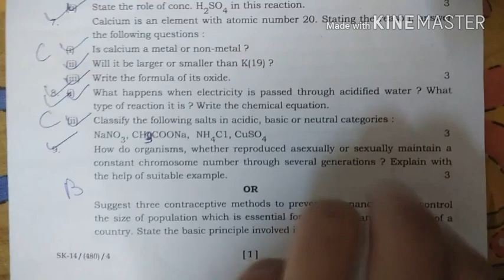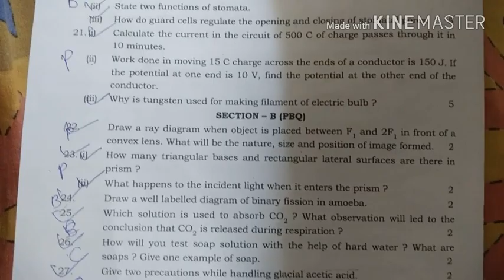Cbse Class 10 Science Pre Board Question Paper of (2018 - 19)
* Non profit video for education purpose only
Song used - Ncs - Cartoon on and on